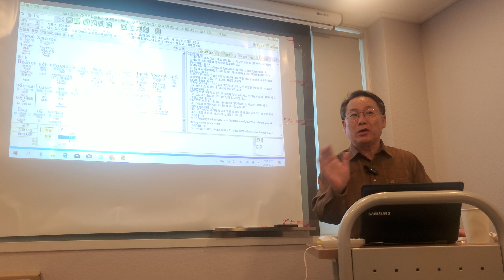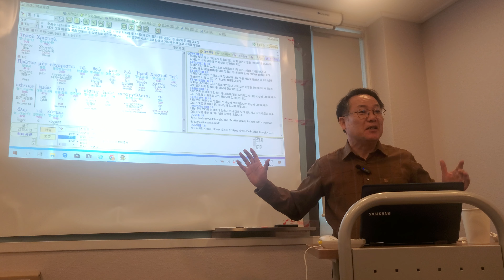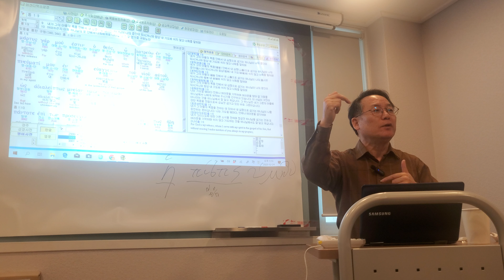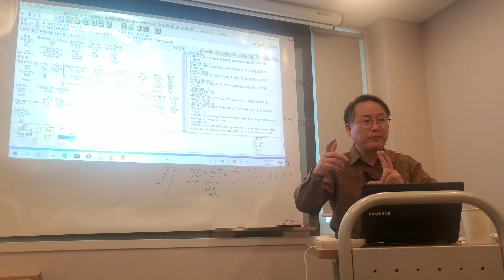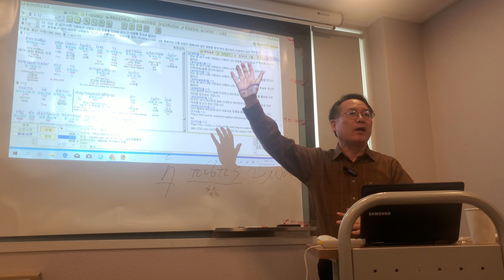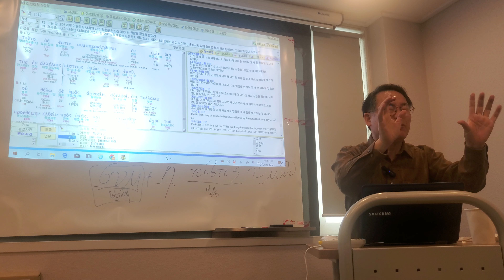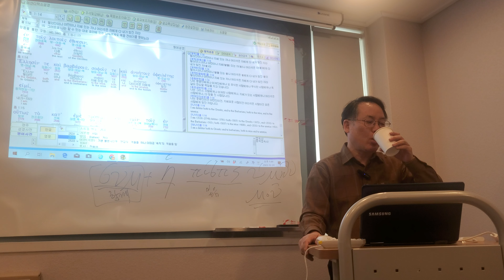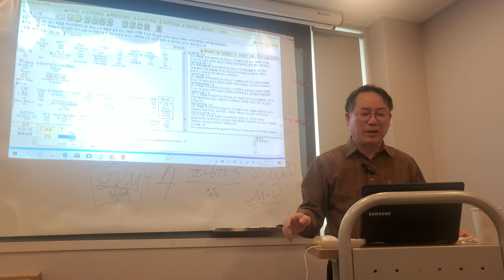로마서 1-3 오직 믿음(Sola fide)과 이신칭의(以信稱義, justification by faith)의 오류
ἐκ πίστεως εἰς πίστιν(에크 피스테오스 에이스 피스틴)

오직 믿음(Sola fide)과 이신칭의(以信稱義, justification by faith)의 오류

δικαιοσύνη γὰρ Θεοῦ ἐν αὐτῷ ἀποκαλύπτεται ἐκ πίστεως εἰς πίστιν, καθὼς γέγραπται Ὁ δὲ δίκαιος ἐκ πίστεως ζήσεται.(롬 1:17)

하박국 2:4
הִנֵּ֣ה עֻפְּלָ֔ה לֹא־יָשְׁרָ֥ה נַפְשֹׁ֖ו בֹּ֑ו וְצַדִּ֖יק בֶּאֱמוּנָתֹ֥ו יִחְיֶֽה׃
the just shall live by his faith(by his faith. 베에무나토, בֶּאֱמוּנָתֹ֥ו)

 ὁ δὲ δίκαιος ἐκ πίστεώς μου(my faith) ζήσεται.(LXX)

여기 어디 이신칭의(以信稱義)를 말하는가? 의인은 그의 믿음에서 비롯된 자기 믿음으로 살게 되리라(ζήσεται, 동사직설법 미래, 중간태)고 한다. 즉, 믿음으로 의에 이른다는 게 아니라, 의인은 그의 믿음(ἐκ πίστεώς)으로 살게 되리라고 말한다. 믿음으로 의롭다칭함을 받는 게 아니라, 의인은 믿음으로 살게 되어 있다는 게 바울의 논지다.

닭이 먼저 일까 달걀이 먼저일까? 의인은 예수 그리스도, 아들의 복음에 있는 것처럼, 그의 믿음을 토대로 믿음에 이르게 되어 있고, 아울러 그 믿음으로 살게 되어 있다는 예언적 선포다. 그러니까 이신칭의를 강조하는 게 아니라는 뜻이다. 믿음과 의는 앞서거니 뒷서거니이지만, 더구나 예수를 믿는 믿음은 더더욱 아니다.

예수의 믿음에서 믿음을 발견하고 참으로 그러함을 동의하게 되면 자기 자신이 길이고, 진리고, 생명이라는 존재의 자기 자신에 대한 믿음이 찾아오게 되는 법이다. 그리하여 그같은 믿음으로 살게 되리라는 게, 바울의 믿음이고, 아들의 복음에 담겨 있는 좋은 소식이며, 이에 동의하는 나의 믿음이고, 아울러 이 길을 가는 이들의 각자의 믿음이다.

이는 율법 아래에 갇혀있을 때, 신을 대상으로, 예수를 대상으로 믿는 때와는 전혀 다른 방향이다. 신을 대상으로 믿고 혹은 섬기려는 것은 모두 우상을 세움이다. 순리로 쓸 것을 역리로 씀이다. 남자가 남색을 밝히는 짓이고, 여인을 여인으로 보는 게 아니라, 욕망을 구현하고 실현시키려는 대상으로 삼는 것과 마찬가지다. 순리가 아니라, 역리라는 말이다. 우상을 세우는 인생들의 속성을 일컫는다.

루터와 칼빈은 바울의 '믿음에서 믿음에 이르는 원리'를 살짝 비틀어 이신칭의로 바꿔놓았다. 그 순간 예수는 믿음의 대상으로 바뀌고 금수와 버러지 형상의 우상이 되어버렸다. 예수 그리스도는 믿음의 대상이 아니라, 믿음과 믿어야 하는 것이 무엇인지를 선명하고 투명하게 보여줬다. 예수 그리스도를 통해(διὰ Ἰησοῦ Χριστοῦ 디아 예수 크리스투, 롬 1:8 참조) 무엇이 믿음인지가 계시되었다는 말이다.

나는 길이고, 내가 진리고, 내가 생명이고, 내가 양의 문이고, 내가 알파요, 오메가이고, 내가 만유라고 하는 사실이 계시된 것이다. 우리는 바로 그 '나'를 향해 나아가는 것, 그 예수 그리스도의 믿음이 나의 믿음이 되는 것, 그의 믿음의 토대위에서 나의 믿음이 구현되는 것, 나도 내가 길이고 나도 내가 진리고 나도 내가 생명인 것을 비로소 믿게 되는 것, 이것이 예수 그리스도의 믿음의 토대위에서 믿게 되는 길이다.

하나님의 의가 거기에서 나타나는 것이고, 의인( Ὁ δὲ δίκαιος) 은 바로 그렇게 살게 되리라는 것, 여기서 이신칭의로 해석할 소지가 전혀 없는 것은 아니다. 닭이 먼저라고 주장하게 되면 그러하다. 좀 더 세밀하게 살피게 되면 바울이 인용한 하박국 2장 4절은 이신칭의의 교리가 될 수 없다. 이에 대해서는 롬 3장 26절에서 좀더 다루게 될 것이다.

곧 이 때에 자기의 의로우심을 나타내사 자기도 의로우시며 또한 예수 믿는 자(δικαιοῦντα τὸν ἐκ πίστεως Ἰησοῦ, 예수 그리스도의 믿음으로부터 의에 이른다)를 의롭다 하려 하심이니라 그런즉 자랑할 데가 어디뇨 있을 수가 없느니라 무슨 법으로냐 행위로냐 아니라 오직 믿음의 법으로니라(롬 3:26-27).

예수를 믿는 자((以信)가 아니다. 오역이다. 예수의 믿음으로 부터 비로소 믿음을 알게되고, 그로 인해 의에 이르는 것을 일컫는다. 닭이 먼저라는 주장의 근거이기도 하다. 이 둘은 상호 순환적이고 상호 보완적인 것이다. 의인은 예수 그리스도의 믿음을 근거로해서 비로소 믿음을 알게 되고 그같이 자기 자신, 존재 자아의 삶을 향해 살게 되리라는 것이 바울의 강력한 논지다. 이신칭의의 교리의 시각을 내려놓고  롬 1장 17절을 읽게되면 다른 게 보인다. 더 풍성하게 바울의 믿음과 바울이 전하려는 아들의 복음을 엿볼 수 있다.

바울은 하박국 2장 4절을 인용하면서 베에무나토(by his faith. 베에무나토, בֶּאֱמוּנָתֹ֥ו), 하박국 선지자가 표현하고 있는 '그의(his)'를 생략한다. 70인 역에서는 '그의'를 '나의(my)'로 바꿔서 번역했다. 오역일 수 있거나, 일부러 그렇게 했을 수도 있다. 단어대 단어의 번역으로만 생각하면 오역인 셈이다. 바울은 his도 my도 생략하고 인용한다.

독자는  ἐκ πίστεώς(에크 피스테오스)에서 그 출처를 추론해야 한다. 아니 명백하게 추론할 수 있다. 바울의 로마서 다른 곳에서 from faith의 출처가 곧  (ἐκ πίστεως Ἰησοῦ 에크 피스테오스 예수), '예수의 믿음'이라는 것을 밝혀 놓고 있기 때문이다. 이신칭의의 교리 때문에 번역성서들은 이를 '예수를 믿는 믿음'으로 변개 시켜놓고 있다. 그것도 목적 속격이라는 발칙한 문법적 상상력까지 동원하면서 이신칭의의 교리를 뒷받침하는 구절로 삼고 있다.